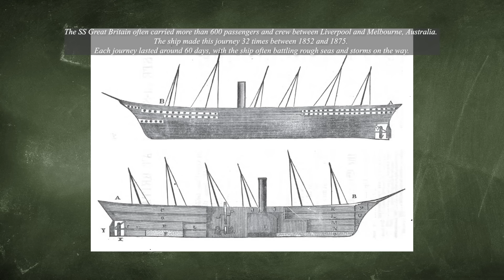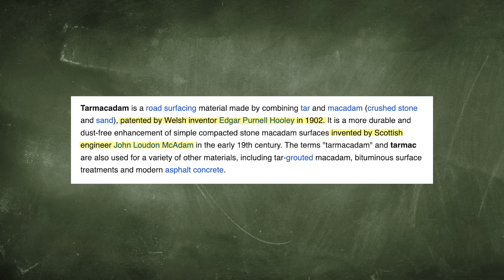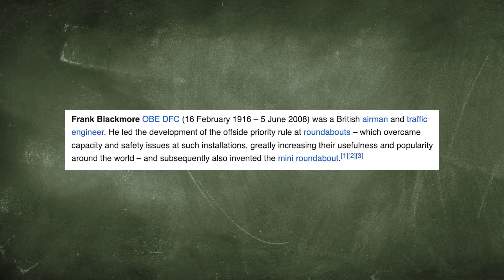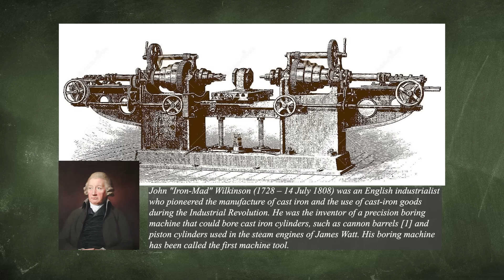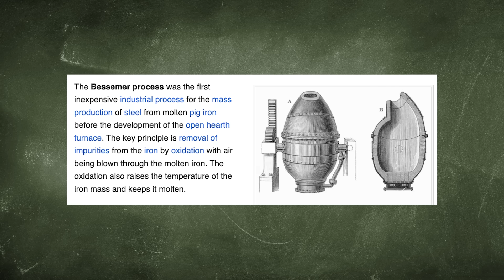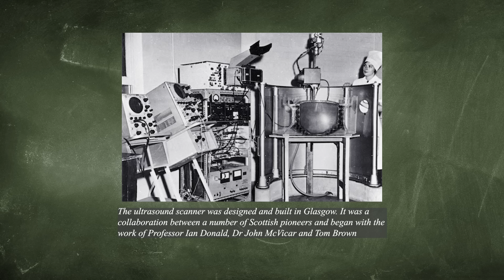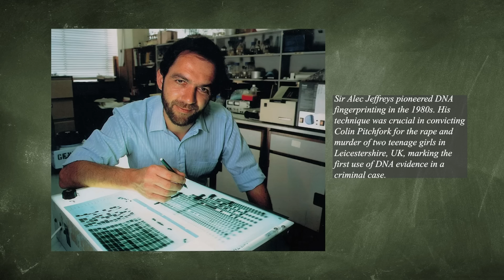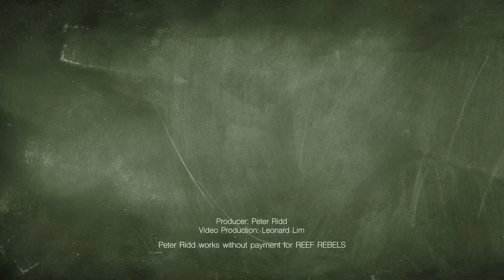What did the British ever do for us?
It has famously been asked "What did the Romans ever do for us." But what about the British? It is fashionable to malign Britain and its old empire - but their scientific achievements alone saved billions of lives. This video is a far-too-short summary of some of the major British advances in science and technology

Dr Peter Ridd is a physicist who has written over 100 scientific publications in international journal.